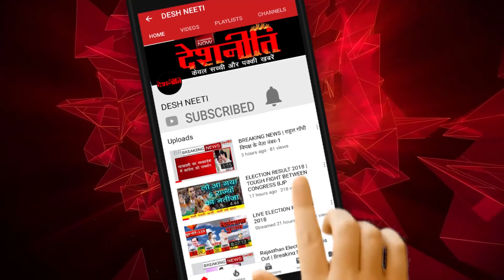लंदन से लौटीं कोरोना पॉजिटिव सिंगर कनिका के खिलाफ FIR || Kanika Kapoor || Bollywood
बॉलीवुड सिंगर कनिका कपूर कोरोना वायरस पॉजीटिव पाई गई हैं। कनिका 15 मार्च को ही लंदन से लखनऊ लौटी हैं, लेकिन हैरान करने वाली बात ये है कि अगर कनिका कोरोना वायरस से पीड़ित थीं तो ऐयरपोर्ट पर वो चैंकिंग में क्लीयर कट कैसे निकल आईं। ये सवाल सभी के लिए सिर दर्द बना हुआ है, लेकिन उससे भी ज्यादा सिरदर्दी की बात ये है कि भारत आकर कनिका ने तीन-चार पार्टियां अटेंड की हैं। इस बात का खुलासा खुद कनिका पिता ने किया है।खबरों की मानें तो भारत आने के बाद कनिका ने लखनऊ में एक पार्टी अटेंड की जिसमें राजस्थान की पूर्व मुख्यमंत्री वसुंधरा राजे और उनके बेटे दुष्यंत समेत करीब 100 लोग शामिल हुए थे। लेकिन कनिका के पिता का कहना है कि उन्होंने भारत आने के बाद तीन-चार पार्टियां अटेंड की हैं इस हिसाब से वो करीब 300 से 400 से मिली हैं। लेकिन कनिका ने पिता के बयान को नकार दिया है।